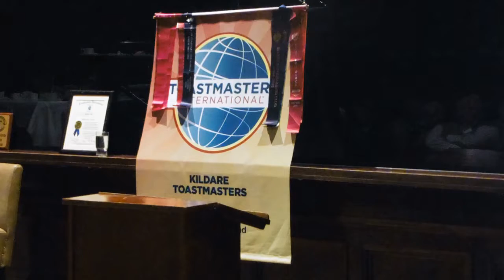Robbie Hegarthy 26 05 2016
Robbie Hegarthy's speech on things around Death at Kildare Toastmasters at the Silken Thomas, Kildare Town.